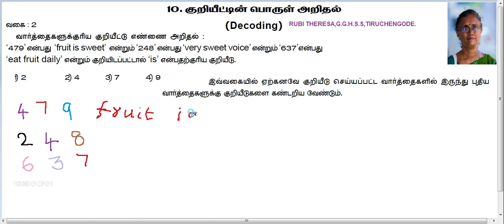TNPSC _DECODING_ TYPE 2